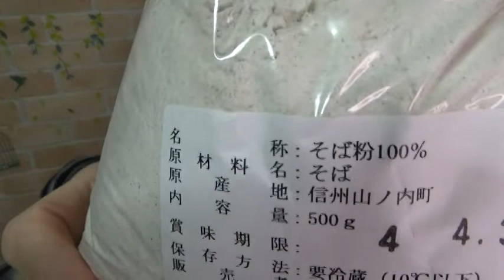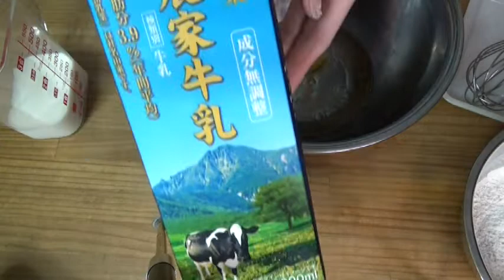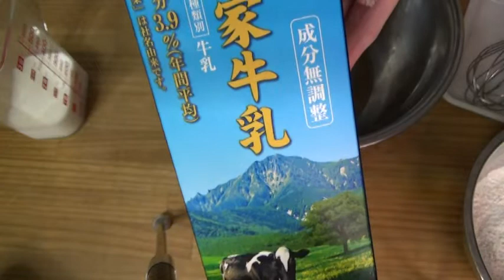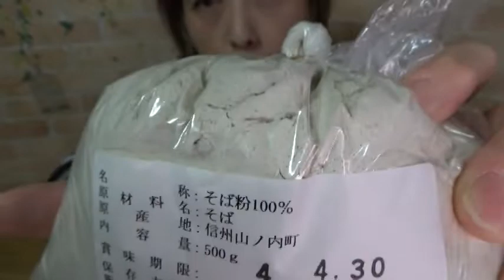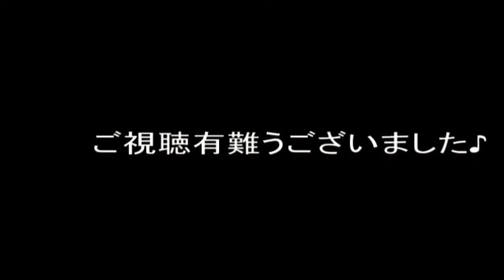湯田中温泉で買った信州山之内町産そば粉100％を使って初めて[ガレット]を作りました♪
先日、温泉饅頭が食べたくて湯田中温泉の道の駅に行って来ました♪その時に地元産のそば粉を見つけたので買いました♪しょーし君が前からそば粉のガレットを食べたいと言っていたので大喜びで美味しいと食べていました(笑)